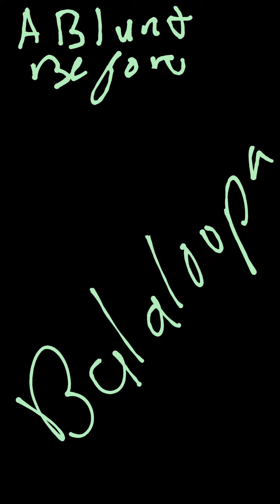A Blunt Before - Balaloopa (Prod. MorganLikesMusic: YouTube)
Artist/Songwriter: Ashadeep_Tv
Genre